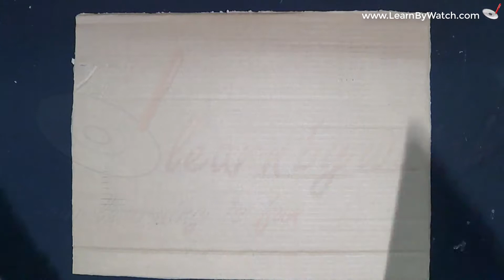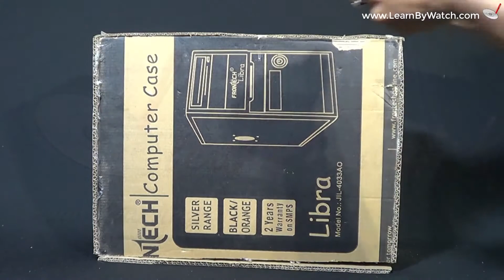Dal dispensary machine (DIY) | learn by watch craft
we purchase many kind of  items which is really costly.but if we make it at home it quite cheaper and more beautiful than the market.
so,in this video we show you how to make a Dal dispensary machine  at home. it is cheaper than market . it get completed in a few time.